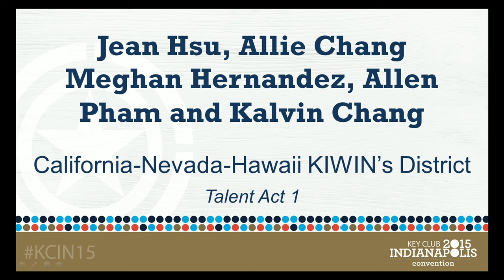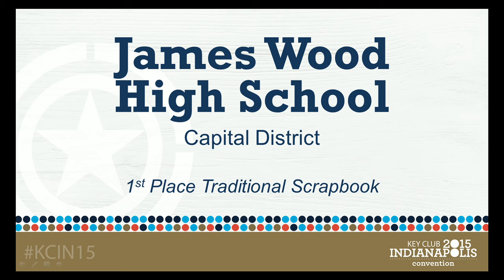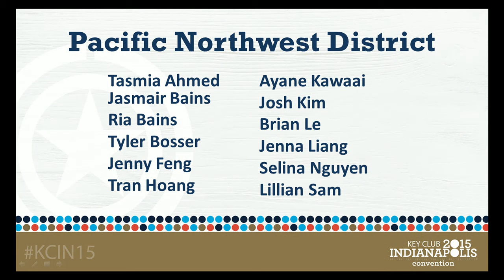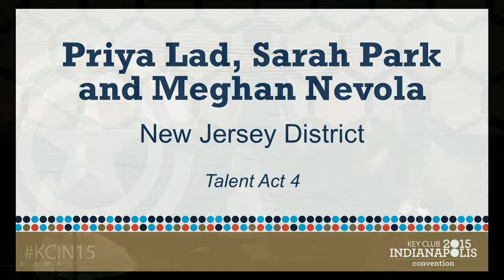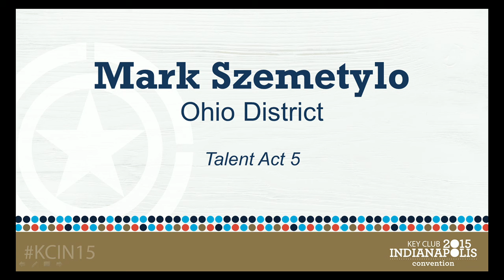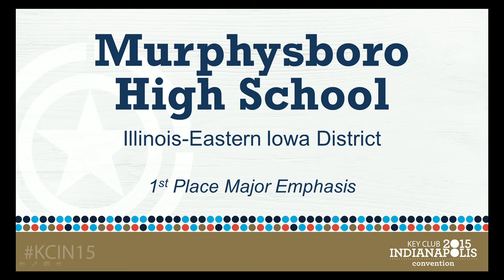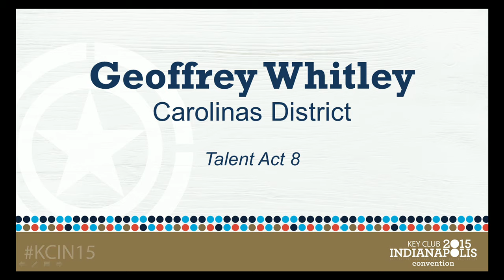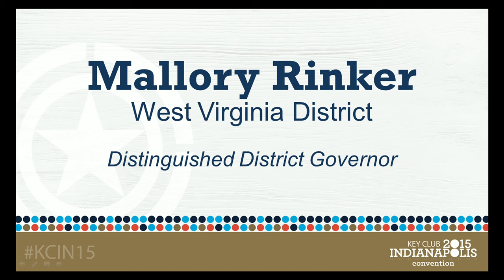2015 Key Club International Convention: Recognition Session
Join us at 2 p.m. EST for the amazing talent and awards of the Key Club International convention's Recognition Session!